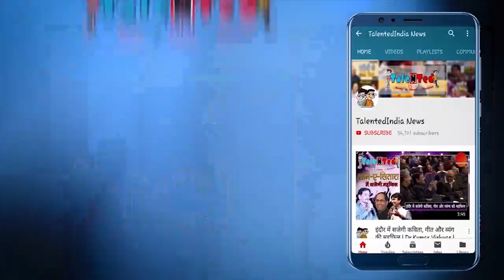NCT bill पर केंद्र पर बरसे सिसोदिया कहा-केजरीवाल की लोकप्रियता देख घबरा गए मोदी|Talented India News